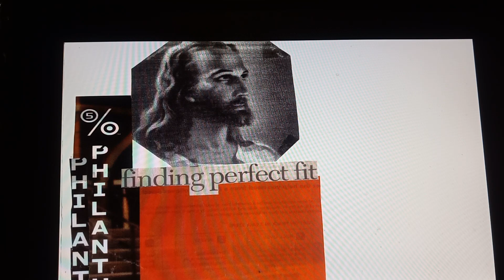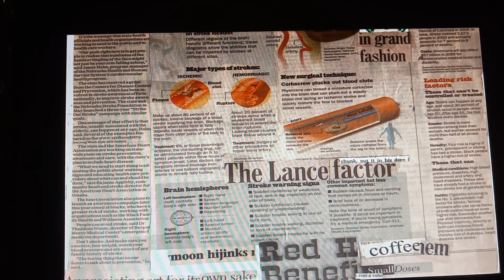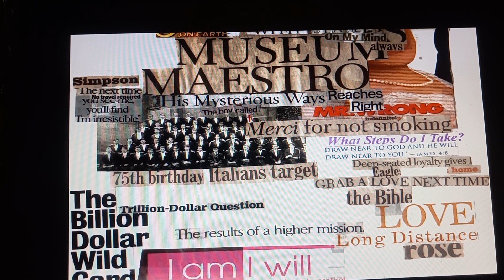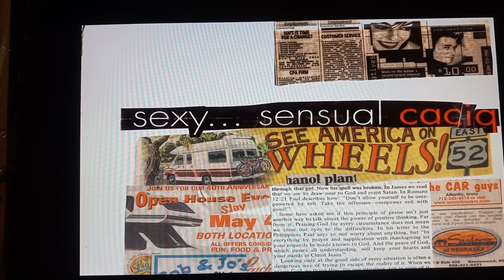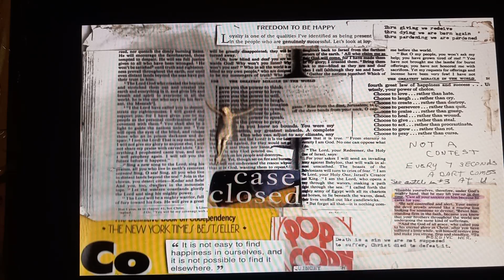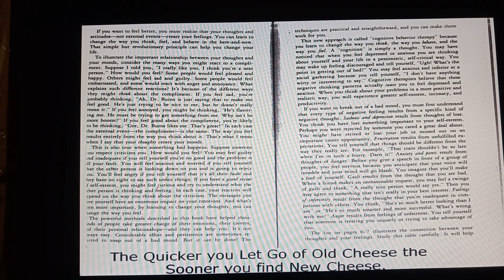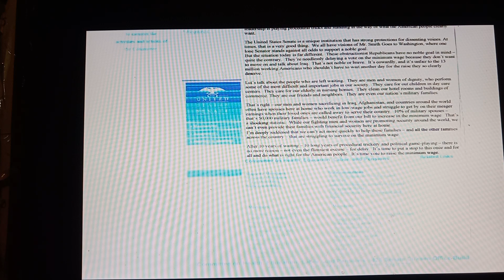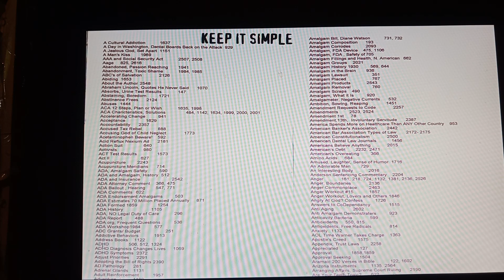The Gift of Goals Slideshow